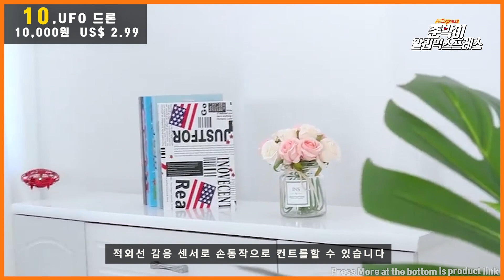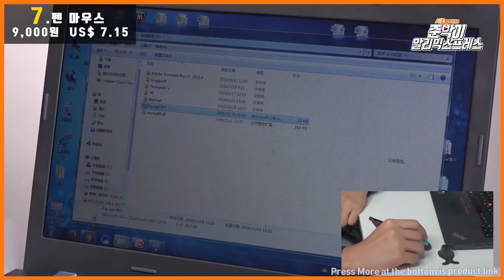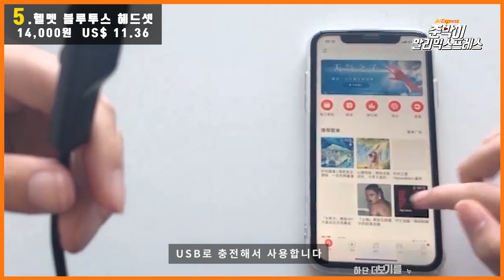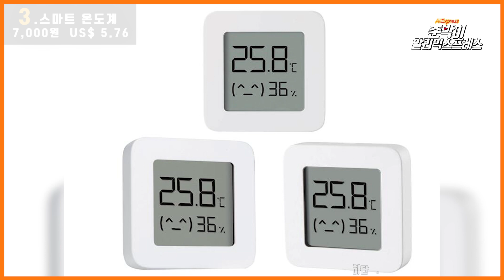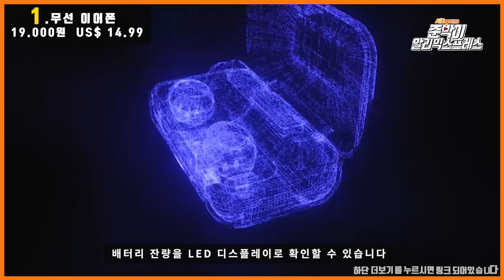4월2째주 알리익스프레스 에서 이번주 한국에서 제일 많이판매된 제품들 top10 빅 한국 판매량 10위 랭킹 추천영상 Ranking of aliexpress korea 하울 직구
알리익스프레스에서 판매 되고있는 신기하고 가성비있는 제품을 소개해드립니다.

궁금하신점은 리플로달아주시면 빠른시간안에 답변드리도록 하겠습니다!!

제품링크

10. UFO 드론

9. 진공 포장기

8. 헬멧 바이저

7. 펜 마우스

6. HUD 헤드업 디스플레이

5. 헬멧 블루투스 헤드셋

4. 점프 스타터 보조배터리

3. 스마트 온도계

2. 마그네틱 고속 충전케이블

1. 무선이어폰

알리익스프레스 에서 이번주 한국에 제일 많이판매된 제품 판매순위 top10
빅데이터로 알아본 한국 판매량 10위 랭킹 추천영상 4월05일~4월11일까지 결과입니다 알리익스프레스 추천 직구 하울 문구 4월2째주

판매자가 가격을바꾸거나 물건페이지를 바꿔서 링크가 안될수도 있습니다
리플로 알려주시면 빠른시간안에 다시 찾아서 링크해드리겠습니다
위 영상은 Aliexpress 제휴프로그램 설정이 되어있음을 알려드립니다.
동영상 등록자에게 일정에 수수료가 지급될수있습니다.